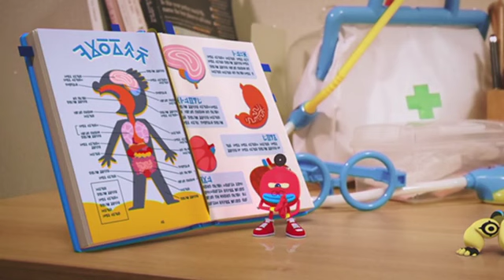Beat Monsters | Hiccup | Cartoon Network